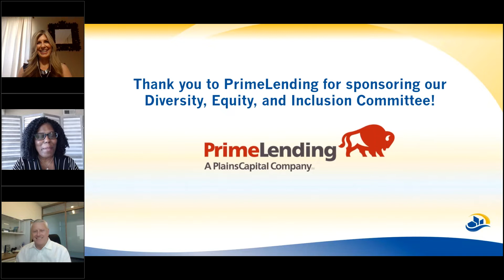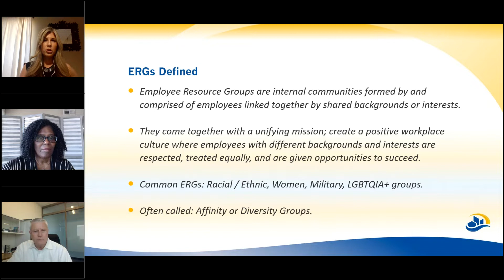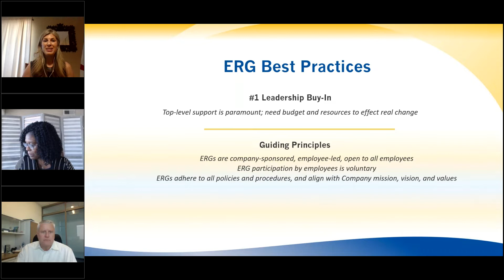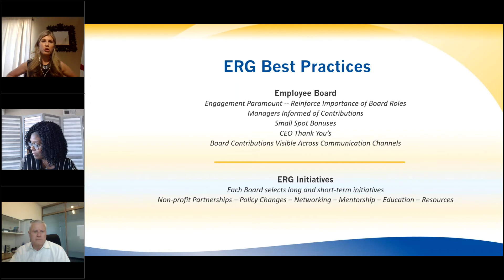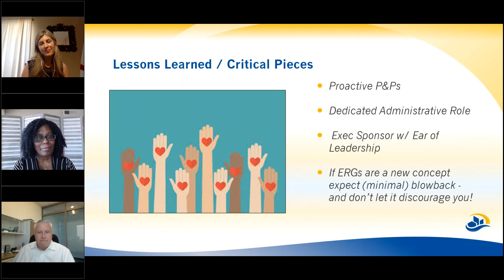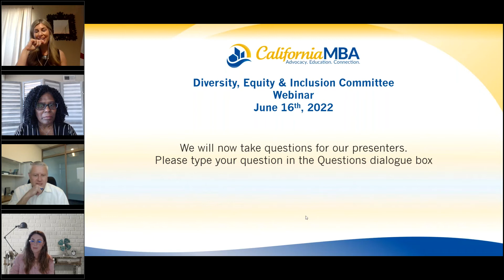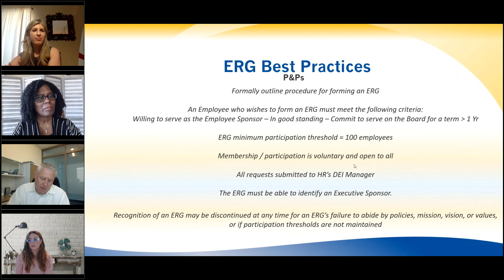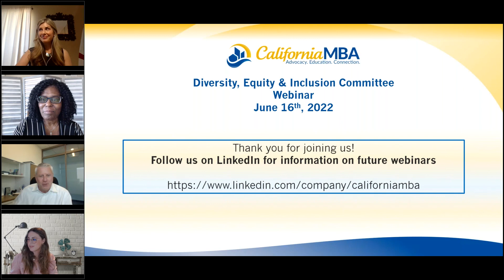What are ERG’s & Why Are They Important? | California MBA's Diversity, Equity & Inclusion Committee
Watch or listen today to our latest California MBA DE&I Committee webinar titled "What are ERG’s & Why Are They Important?".